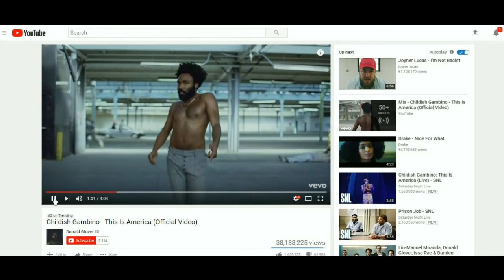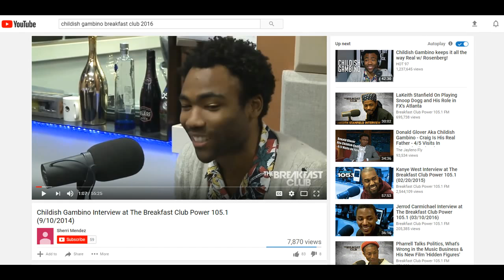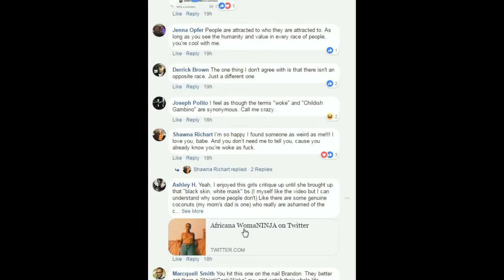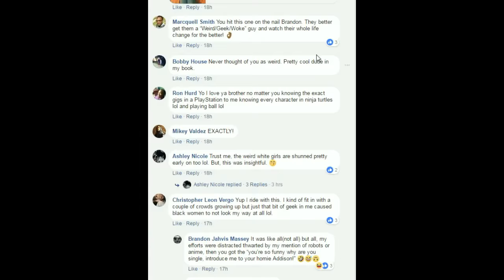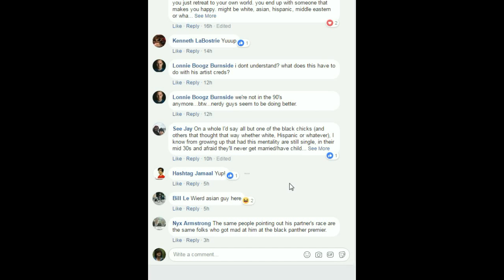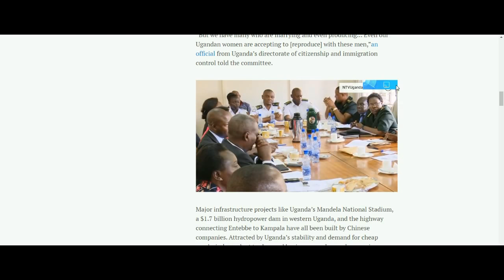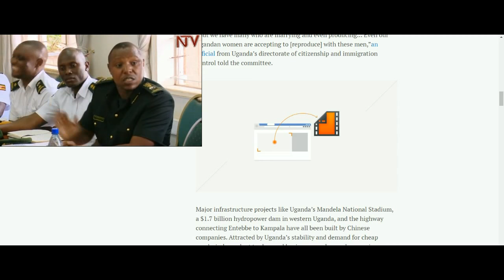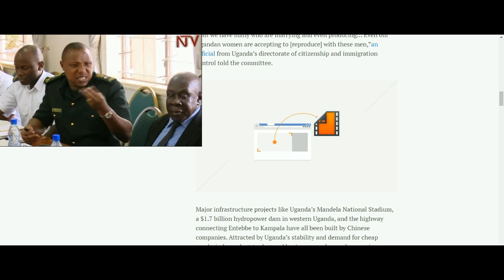Donald Glover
Faux. Woke. Bedbucks and Bendwenches will come to an end in the year of 2018.

A break down of just one of the excuses some black men and women are giving to go and lay up with the beckies and chad bros.

Childish Gambino Interview at The Breakfast Club Power 105.1 (9/10/2014) - YouTube

Uganda is worried about the number of Chinese men marrying their women — Quartz

Wakanda Forever (Prod. by The N.E.W.S.)